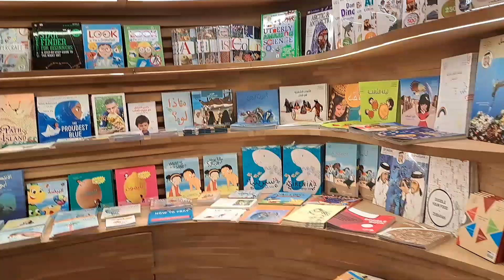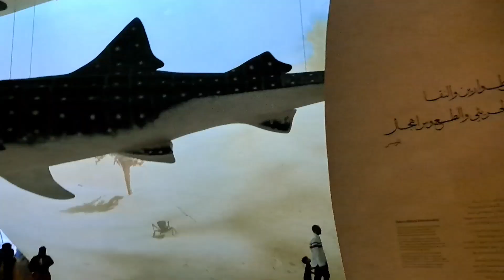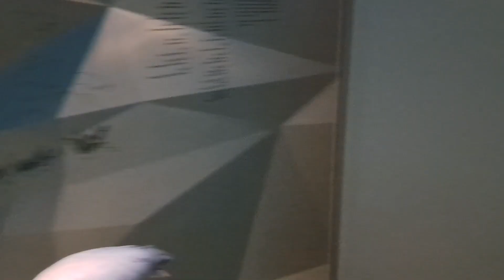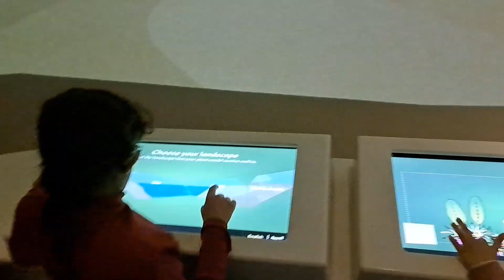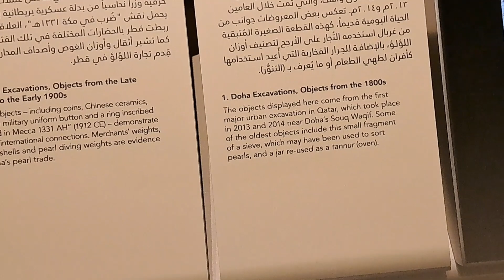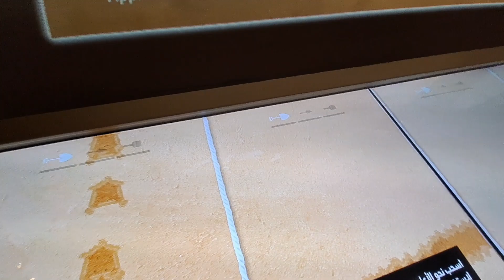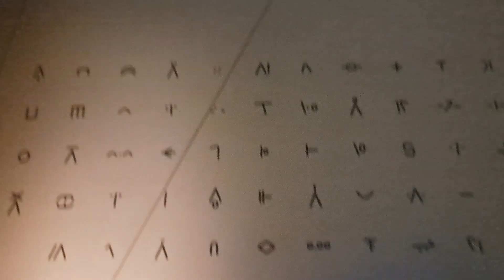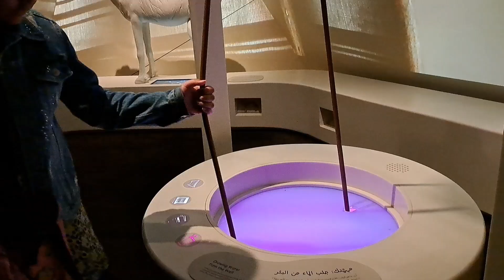Qatar National Museum so beautiful place